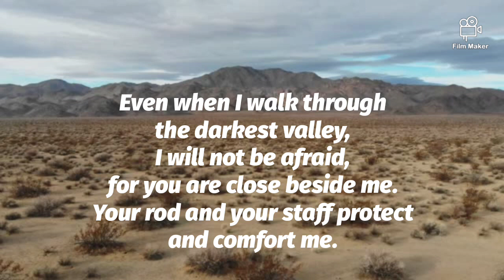Psalm 23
Even before the new year, the Holy Spirit put Psalm 23 on my mind and I kept seeing. I am still seeing this scripture and am convinced that we are to meditate on it and remember that God is all we need. And in His presence, we have protection, provision, and peace.

Tannika Nikeya